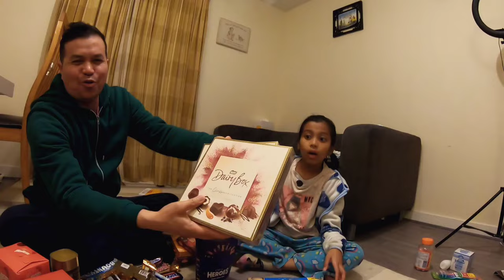Ang sarap ng Pakiramdam kapag UUWI ka ng PILIPINAS. Filipino Indian Family Life in the UK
Finally, after 6 YEARS and 8 MONTHS mag Babakasyun si Shama sa PHILIPPINES  kasama ang buong PAMILYA. Excited si Shama na mabalikan ang kanyang 2nd home, PHILIPPINES at makita ulit ang buong Filipino families. See you soon, guys